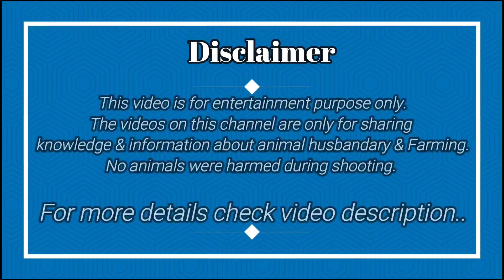Totapuri Bakro Ka Lot Budget Wale Bakre | IA Creation